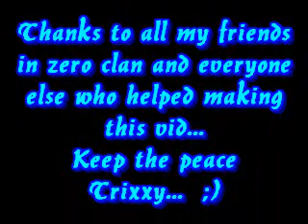Dark orbit zero hunt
We kicked arse